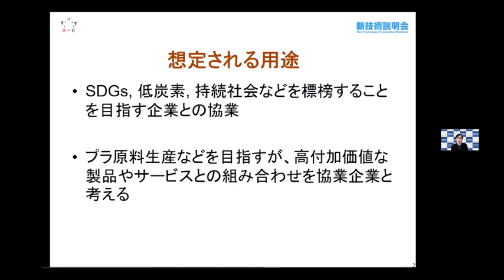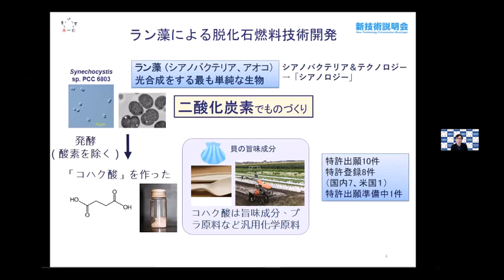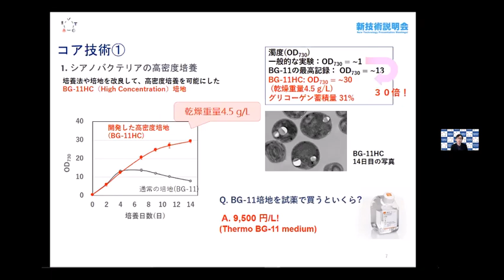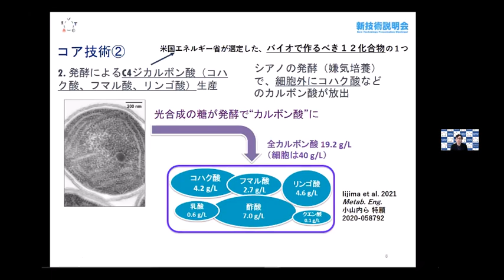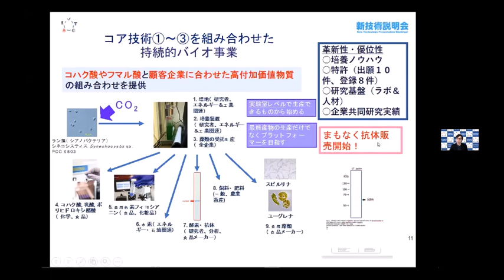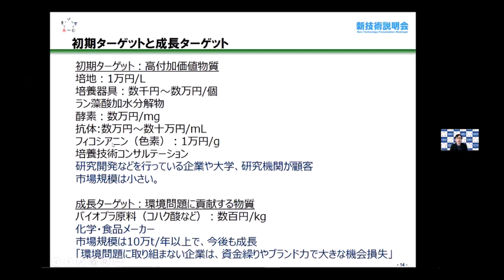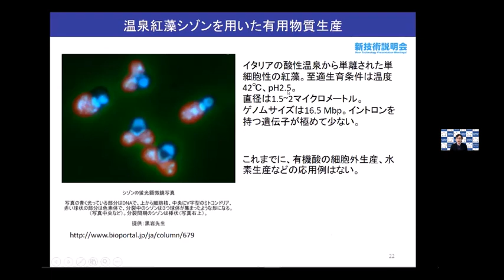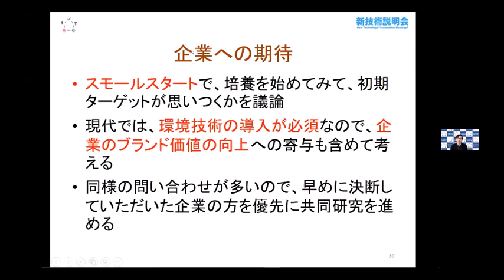「ラン藻による脱化石燃料技術開発」明治大学 農学部 農芸化学科 専任准教授 小山内 崇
「アグリビジネス　新技術説明会」（2021年10月19日開催）にて発表。

我々は、光合成微生物であるラン藻を用いてコハク酸の生産を目指している。
コハク酸は、現在石油から作られており、食品原料やバイオプラ原料として使われている。ラン藻を用いることで化石燃料に頼らないコハク酸の生産系を確立し、また、様々な高付加価値物質の生産を行い、資源問題の解決を目指す。

ラン藻を発酵させることでコハク酸が作らえることを発見したが、ラン藻の発酵は研究者レベルでも一般的ではない。我々は、遺伝子改変や培養方法の改良によって、コハク酸量を増大させる方法を発見してきた。
１）ラン藻のコハク酸を増やす遺伝子および発酵方法、２）ラン藻の培養方法、３）ラン藻を含む微細藻類の高付加価値物質の生産方法について、複数の知財を有している

・ラン藻の効率的な培養方法
・ラン藻を使ったバイオプラ原料生産
・高付加価値物質との組み合わせによる事業化

・化学工業原料
・飼料・肥料
・理化学用品・試薬